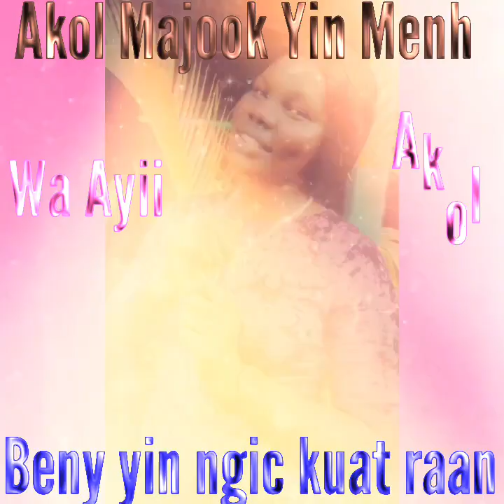Akol Majook Ayii Akol yin nhiar Kuat Raan eben by artist Abuk Matuong-nyiang